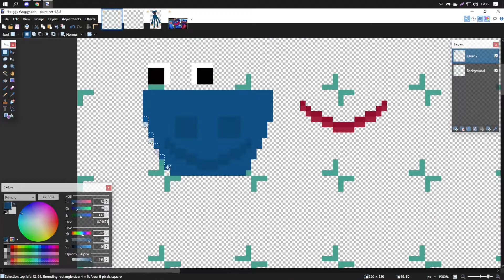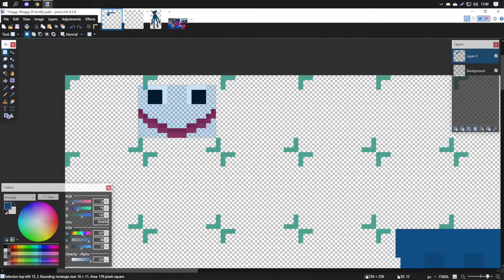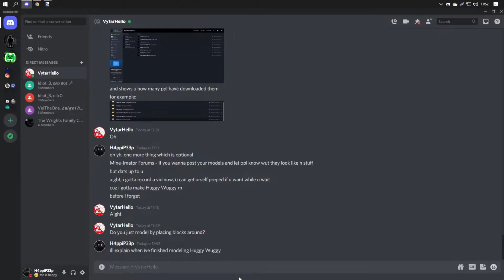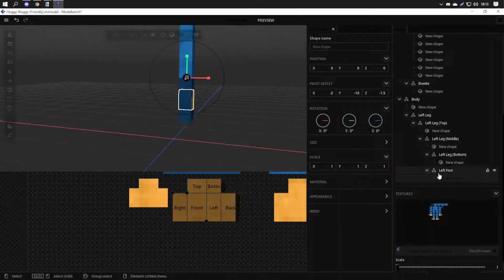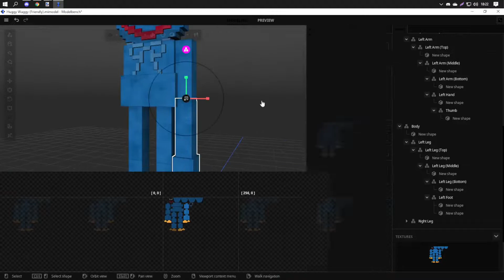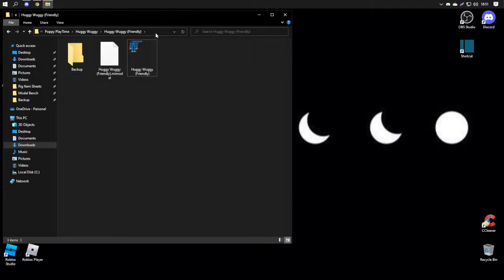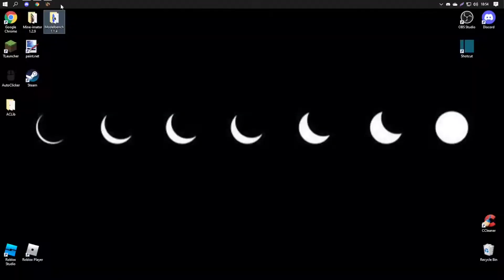Mine-Imator Speed Rigging #125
I'm finally back doing these Speed Rigging Videos like I used to do, It's been too long since I've done one of these, but anyways, hope y'all like the video!

Take care, and keep on smilin'.